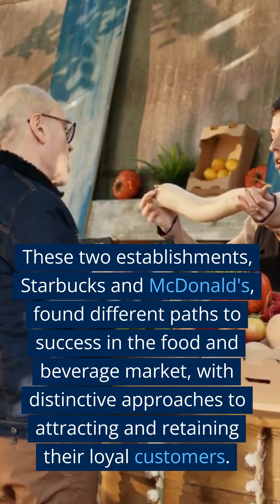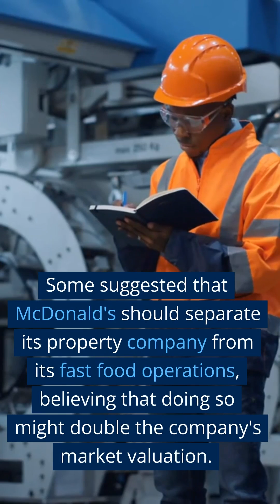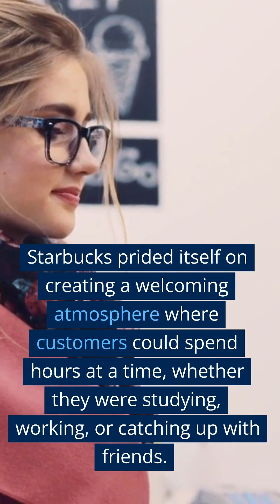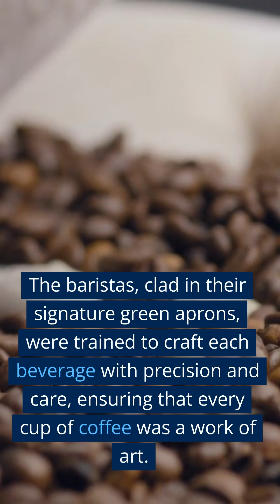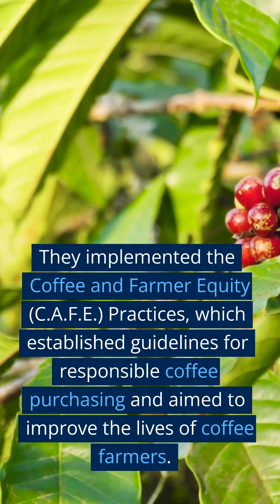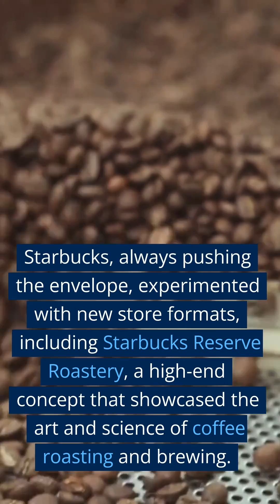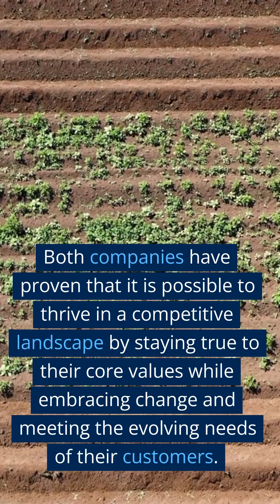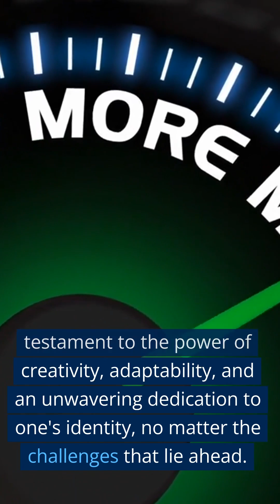Maverick's xSeries - Comparison Case Study: Starbucks' Coffee Cups fighting McDonald's Meals -v1.0